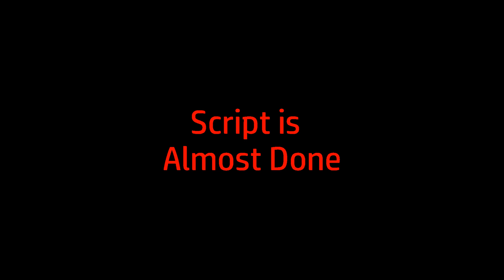Murderous Impostors - Channel Trailer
Holy shit is that a White Parasite reference?!?!?
In collaboration with: @TheScrunker

Original sources of inspiration:
Murder Drones by: @GLITCH
Vs Impostor by: @Clowfoe